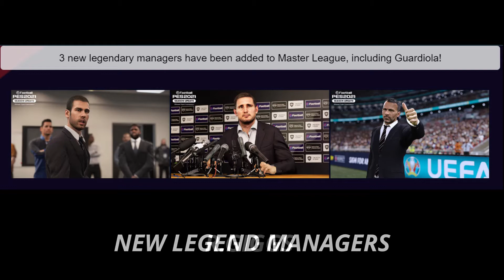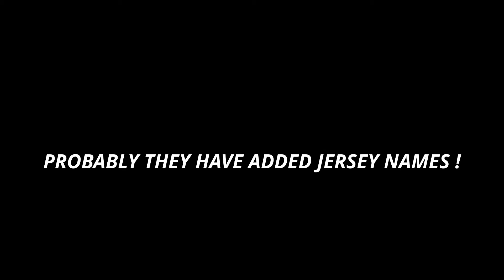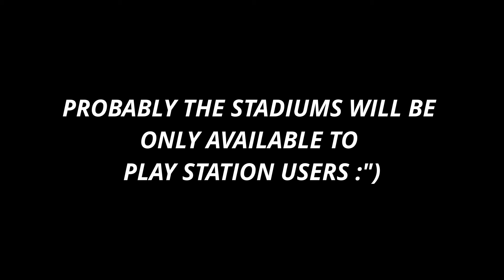eFootball PES 2021 Season Update || MAJOR UPDATES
eFootball PES 2021 Season Update || MAJOR UPDATES || THE LOCKER ROOM SOCCER
It's time... eFootball PES 2021 Season Update is coming to PS4, Xbox One and PC (Steam) on September 15th, and hopefully within the mid of October for the Mobile Platform: iOS and Android.

All player rating changes may vary. We do not have any personal grudge towards any player, these are just predictions.